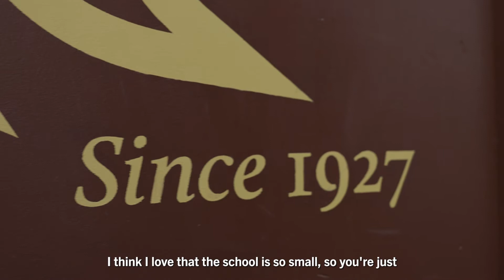Lady Spartans Basketball Senior Night 2022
Congratulations to our class of 2022 Lady Spartans — Kira Kaopua & Lilly Koki!